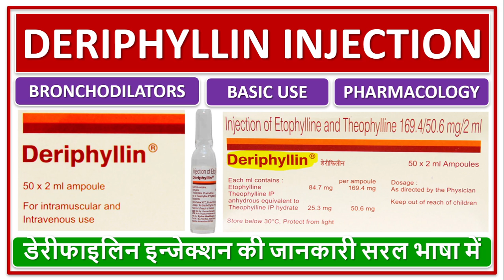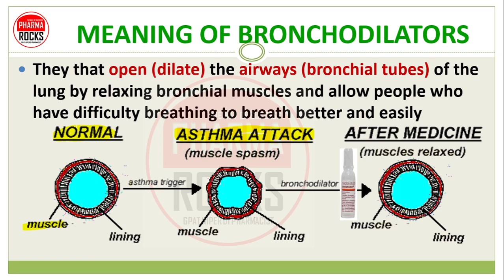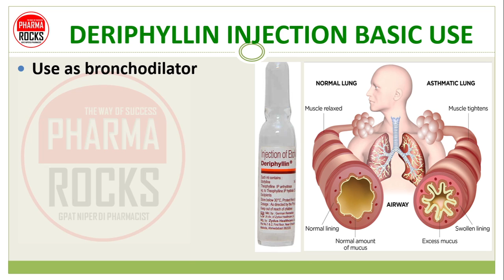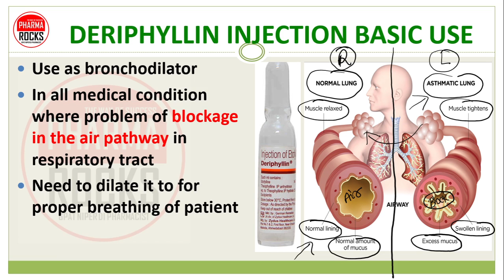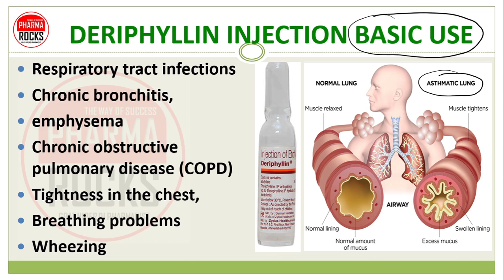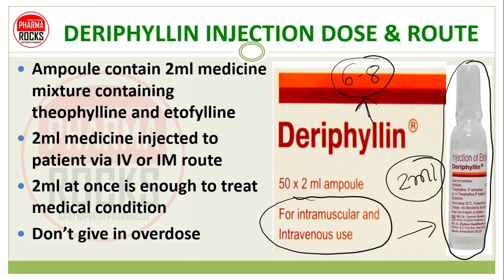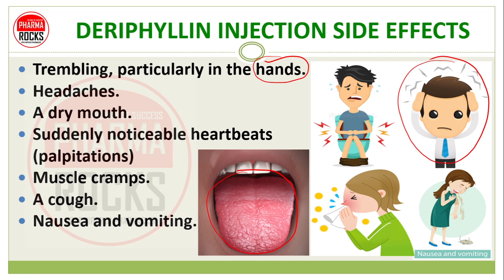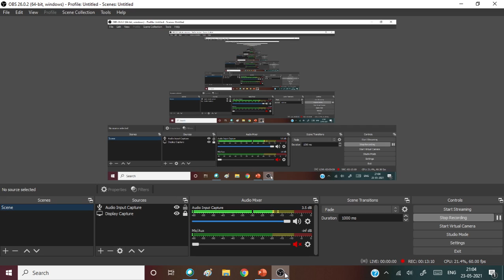DERIPHYLLIN INJECTION, USE, DOSE, PRICE, SIDE EFFECTS, डेरीफाइलिन इन्जेक्शन की जानकारी सरल भाषा में